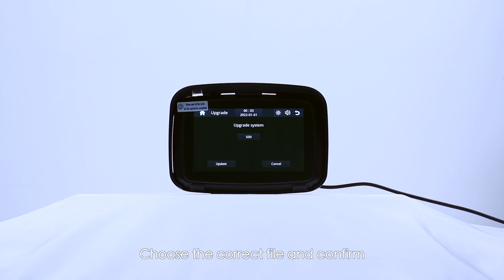How to Upgrade the Firmware of Motorcycle Head Unit?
To upgrade the firmware of motorcycle head unit, please follow these steps:

0:00:00 Intro
0:00:03 Copy the firmware updated file into the TF card then insert the card into the head unit slot;
0:00:17 Find the upgrade option by "Settings-System- Update-Upgrade System"
0:00:21 Choose the correct file and confirm;
0:00:26 Wait for the updating…
0:00:42 Updating successfully~